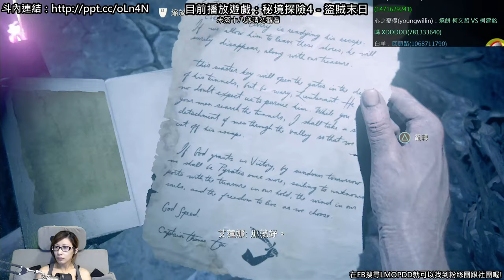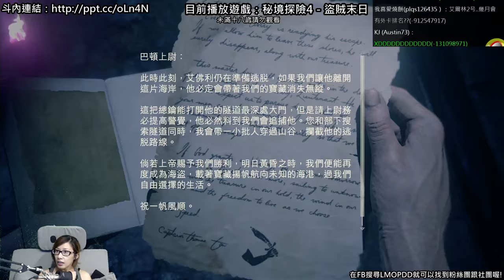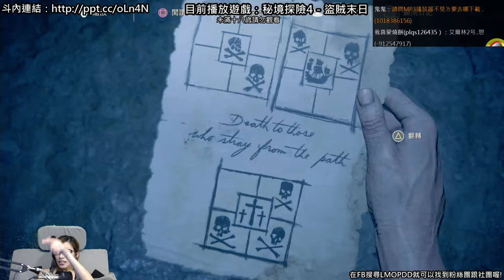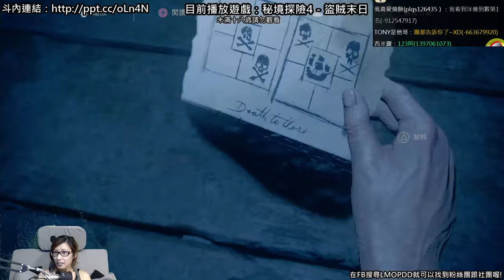【羅密歐】PS4 秘境探險4：盜賊末路(Part.021)第十九章 艾佛利的繼承者